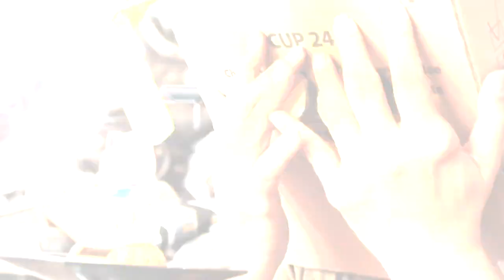Wuwei 7: 'Untitled (Bodegon)' by Alwin Reamillo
The Wuwei Performance Series is a periodical performance art event that is held in Singapore. This is the 7th edition of the series, which has been uploaded online due to the ongoing lockdowns and restrictions.